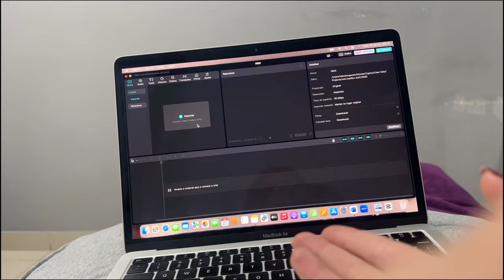VLOG: ORE COMIGO !!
Deixem sugestões para os próximos vídeos :)